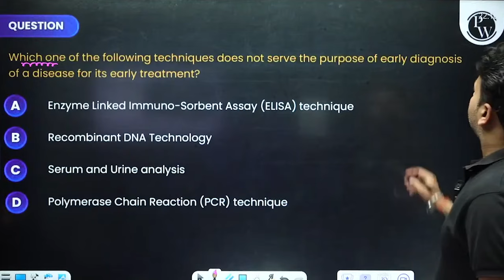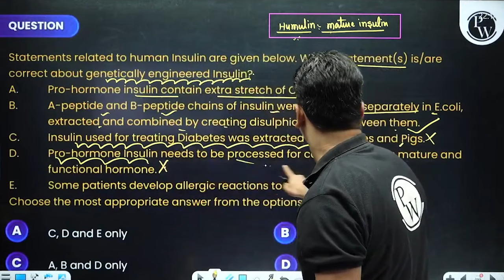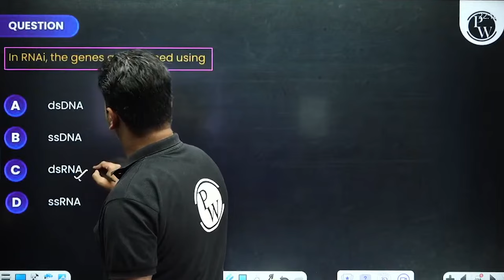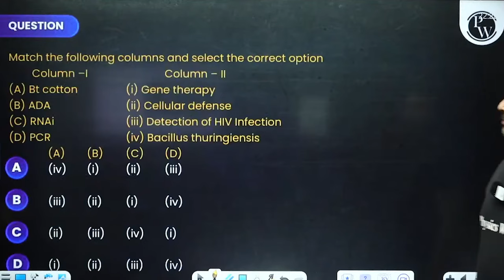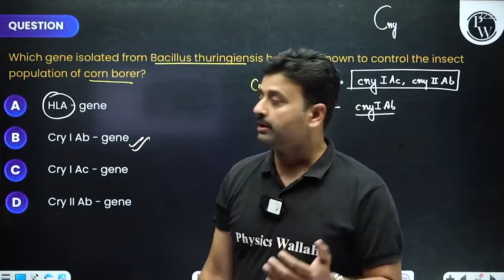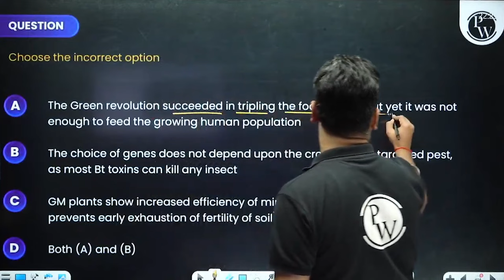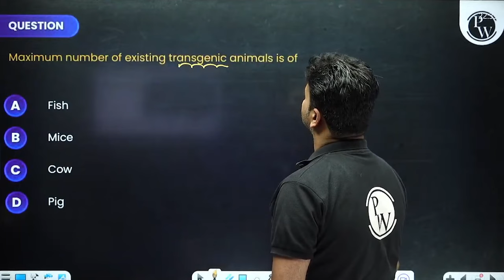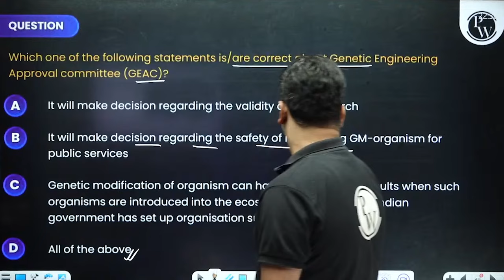APPLICATION OF BIOTECHNOLOGY in 29 Minutes || NEET 2024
Dive into Applications of Biotechnology in Just 29 Minutes! Join our NEET 2024 crash course for an intensive session on biotechnology applications. Master key concepts, techniques, and real-world applications to excel in NEET with confidence! 🌟